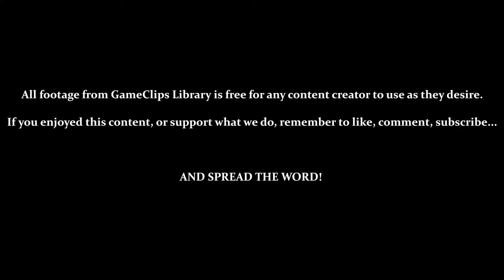Level 5-1 (Rez Knight Fever) - Gex (PS1) — GameClips Library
Table of Timestamps:

0:15 – Rezopolis
0:32 – Rez Knight Fever
0:45 – Pneumatic Tube Travel
1:55 – Can't Cling to Short Surfaces (Gex Automatically Jumps Off)
2:16 – Can't Go Back
3:43 – A Nice Climbing Gauntlet
5:18 – Rez Knights Break Blocks
5:30 – What!? WHAT!?
6:30 – The Bottom Route
7:09 – Bouncing on Bubbles
8:04 – The Top Route
8:22 – Secret Area
9:28 – Grab the Wall, Gex!
9:53 – Seriously?.
11:38 - Good Shot.
12:10 - Level Remote
12:15 - In a Loop
12:46 - And Back We Go...
13:26 - Some Extra Lives
14:05 - Not This Time! / Breaking the Loop
14:41 - Level Results
14:56 - GCL Credits